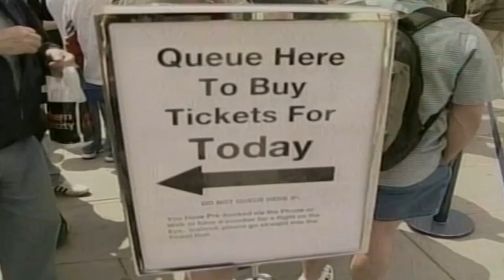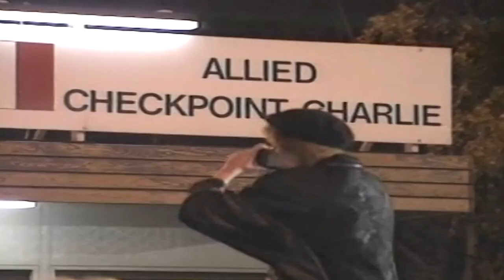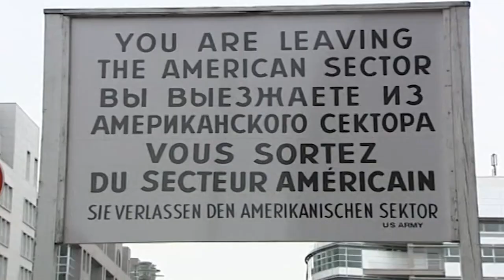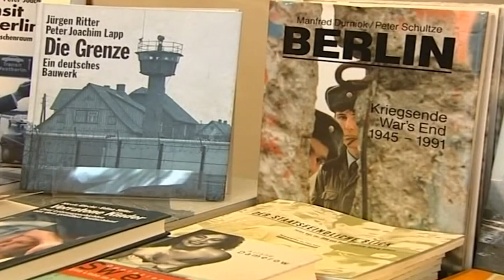The Taj Mahal: The Eternal Monument of Love | Landmarks Episode 3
Landmarks Episode 3

"The Taj Mahal, located in the city of Agra, India, is a magnificent monument built in the 17th century by Mughal Emperor Shah Jahan in memory of his wife Mumtaz Mahal. Constructed from white marble, it is considered one of the finest examples of Islamic architecture and is often referred to as "a monument to love." The complex includes the main dome-surrounded structure, surrounding minarets, a grand garden, and a series of auxiliary buildings. Listed as a UNESCO World Heritage Site, the Taj Mahal is one of India's most famous tourist attractions, welcoming millions of visitors each year. This unique structure holds a special place in the history of architecture for its elegant design, symmetry, and intricate carving work."

"Landmarks" documentary offers a visual feast that takes you on a journey to explore breathtaking landscapes and hidden paradises from around the world. From deep historical explorations tracing the footsteps of ancient civilizations to adventurous trips into the wildest and untouched corners of nature, this documentary series showcases the unique beauty and diversity of our planet, taking viewers on an unforgettable tour around the world. With "Landmarks," you will visit impressive places each telling their own story, witness the mesmerizing vistas of our world, and build intercultural bridges while discovering the common heritage of humanity.